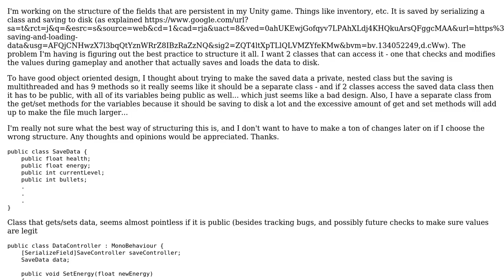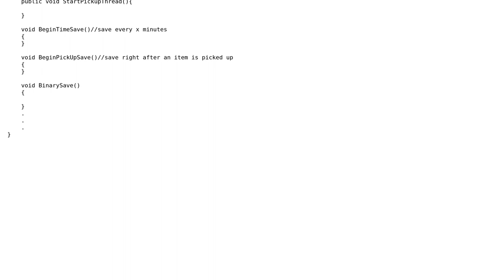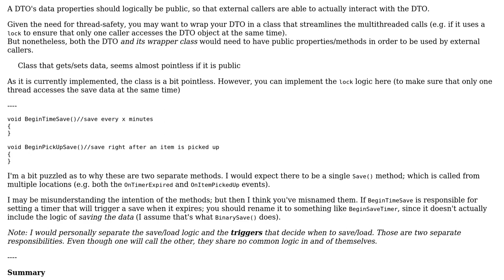Software Engineering: C#: Structuring Saved Data for a Game